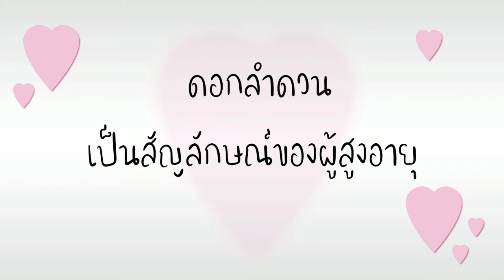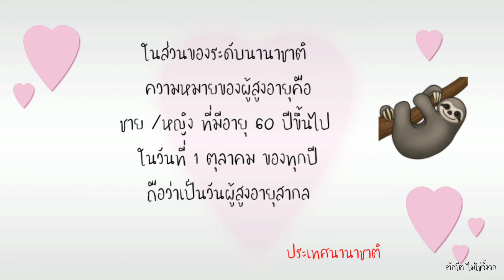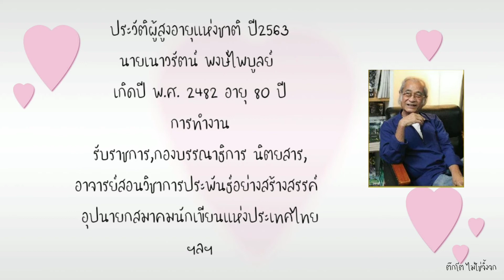ทำไม? ดอกลำดวน จึงเป็นสัญลักษณ์ ผู้สูงอายุ 🤔🙄😬